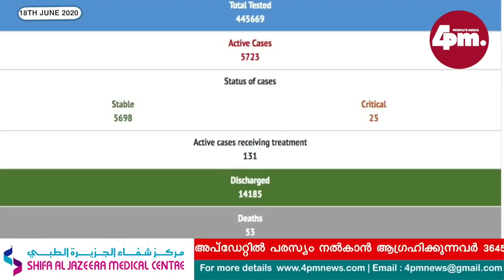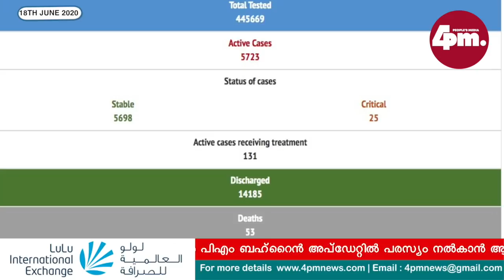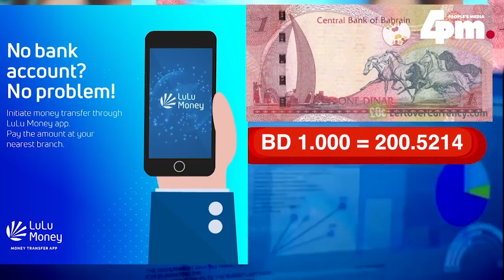BAHRAIN UPDATE - 18TH JUNE 2020